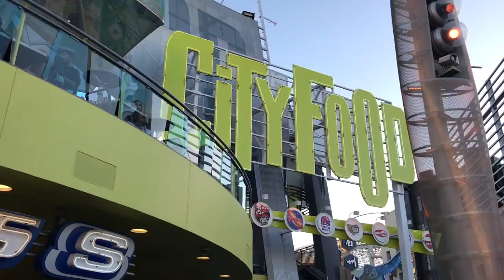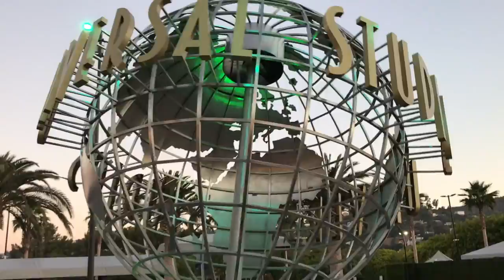Cali Day 1 (Universal City Walk) | VLOG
HEY Y'ALL! So yo girl took a trip to Cali for the first time ever this summer and I thought I'd share my trip with you guys!